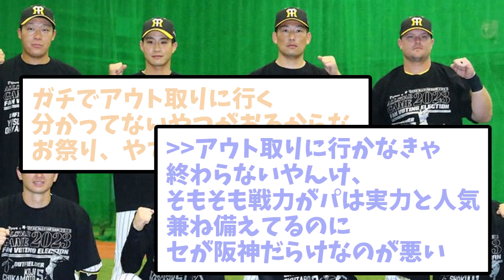オールスターが死ぬほどつまらなくなった理由ワケｗｗ【なんJなんG野球反応】